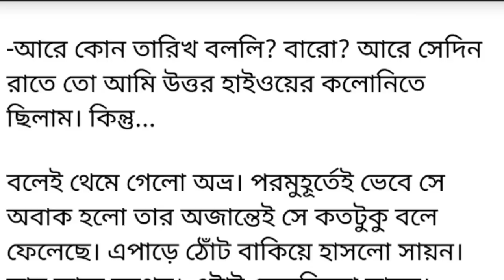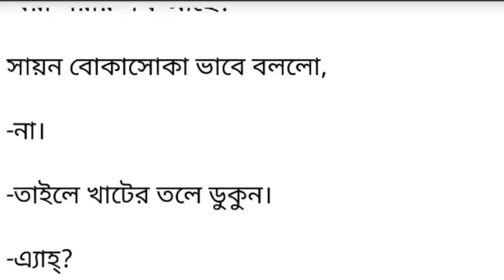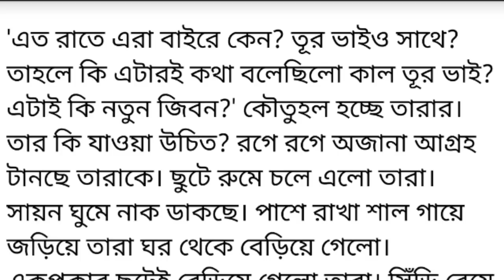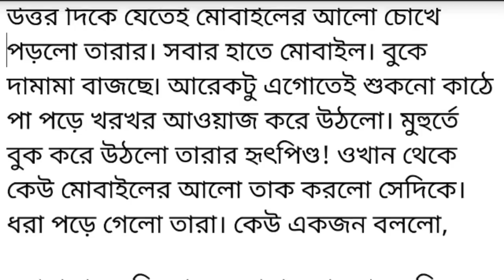বেস্ট ফ্রেন্ডের বিয়ে তে গিয়ে নিজের হবু স্বামী কে ||bangali short story collection. অন্তিম অংশ